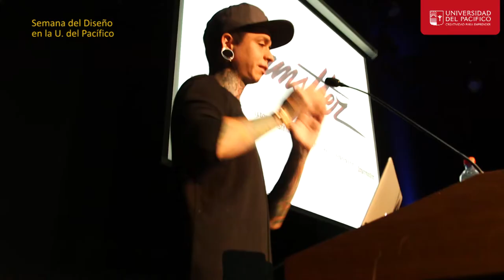Universidad del Pacífico vive la Semana del Diseño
Durante tres días, la comunidad de la Facultad de Diseño de la Universidad del Pacífico, conformada por sus escuelas de Diseño Gráfico, Diseño de Vestuario y Textiles y Diseño de Interiores, participó de jornadas llenas de actividades para celebrar una nueva versión de la Semana del Diseño.

El programa incluyó charlas y talleres desarrollados por profesores y ex alumnos, en donde los estudiantes de las tres carreras pudieron conocer parte del quehacer disciplinar de las otras escuelas de su misma facultad y compartir a la vez con compañeros de las otras carreras.